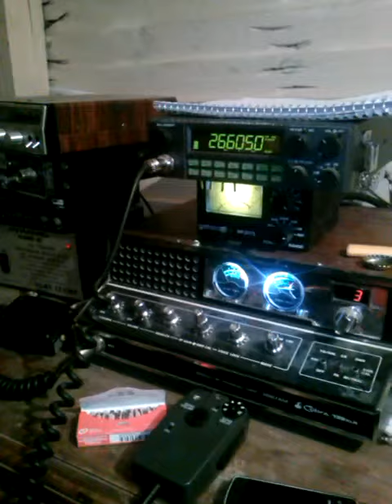El sapito queretano por la estacion marquez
Saludando al boni bonifacio